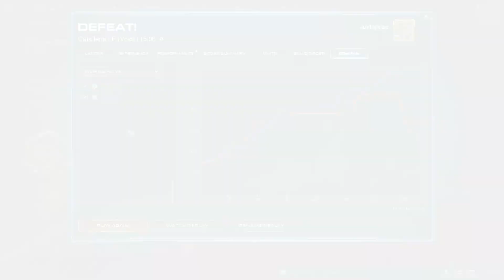Juxtapose (Random - Zerg) vs SuhDude (Terran) Ranked Gold/Silver League Match 1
I'm extremely disappointing with myself, as in this match I seem to have forgotten all that I learned yesterday.

I didn't properly secure early resources, I didn't tech properly, and I let the match be dictated by an opponent who was playing very basic.

For those interested in the Replay, you can download it